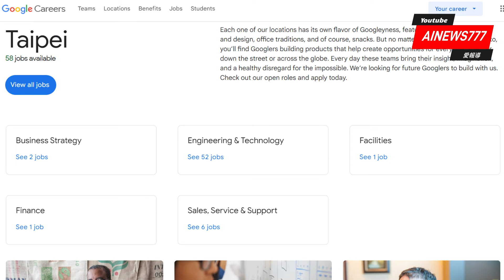民主黨全國大會DNC的「賣國」策略：如何以仇富共產主義摧毀美國？| AI News 愛報導